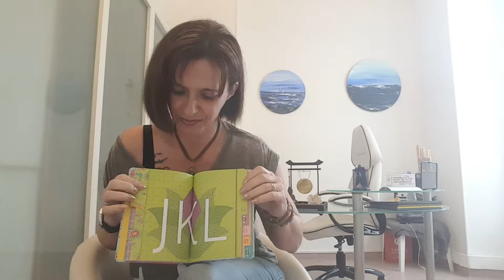La Minute Psy L'optimisme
" La Minute Psy " chaque semaine, sur des thématiques spécifiques que vous pouvez choisir, bonne inspiration et partagez mes vidéos :)